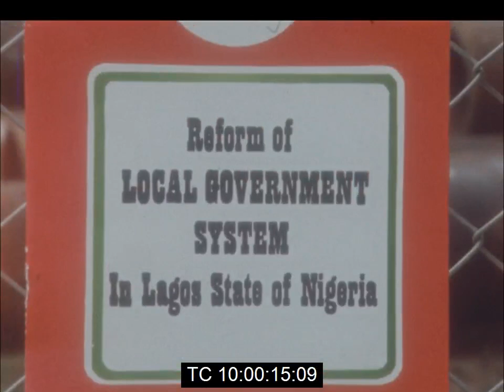Nigeria's Military Govt. Launches First Civilian Election Campaign in Eleven Years | August 1976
Footage of Commodore Adekunle Lawal, the military governor of Lagos State, announcing the first civilian election campaign after a period of 11 years at Lagos City Hall. on Friday, August 27th 1976.

People in the state will go to the polls in November and December of 1976 to elect local government councils, newly created to administer the 19 states in the national federation. The military government has emphasised that local elections are a key element in its programme for a return to total civilian rule by 1979.

Transcript:

Commodore Lawal: "Honourable commissioners, traditional chiefs, ladies and gentlemen. It affords me the greatest pleasure to address you on this occasion of the formal launching of the reform of local government system in this state. I wish to appeal, at this point, for the full co-operation of members of the public, in order to assure the success of this vital exercise. For the conduct of this election, and to ensure the success of the approved reforms on implementation, a committee consisting of independent permanent citizens and public functionaries, who themselves are not candidates of election, has been set up."

Source: Reuters News.